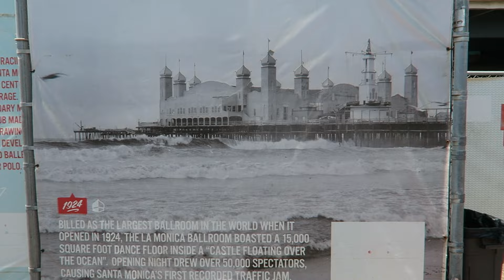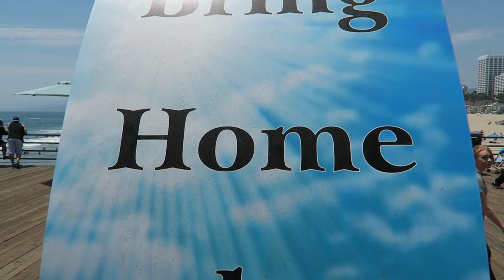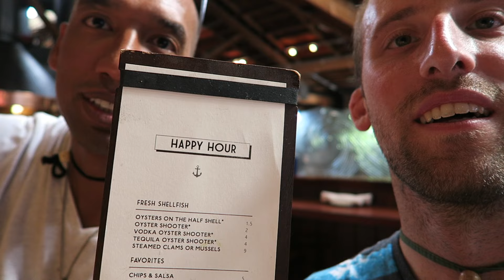Santa Monica, CA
Santa Monica has it all! Beaches, ice cream, rollercoasters, and a tall, dark, and handsome man.